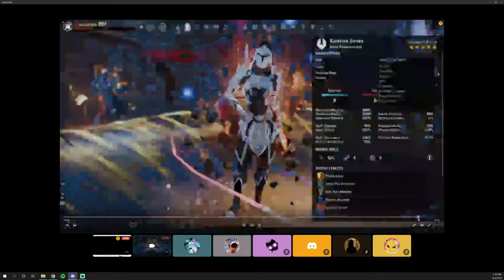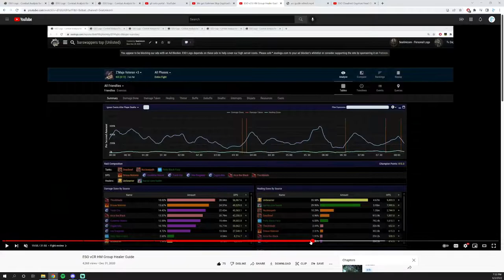ESO vCR Raid Lead 101 featuring VastVortex, the tanking god.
This is a full recording of the lecture about raid leading vCR HM that we had in Sempiternal and ESO U.
- Chaos' Zmaja solo tank POV